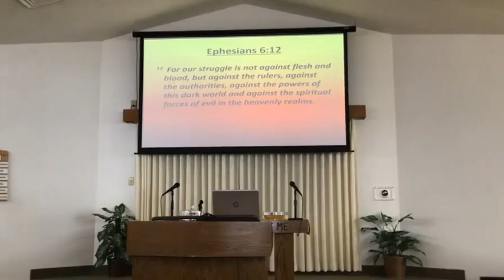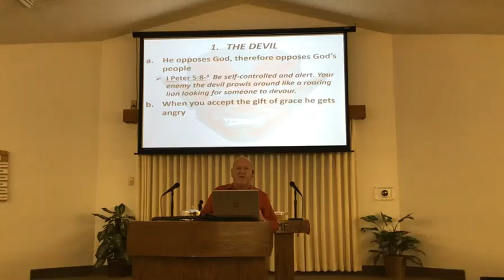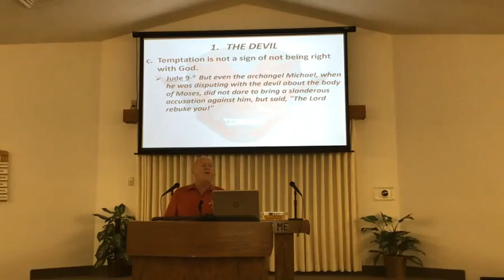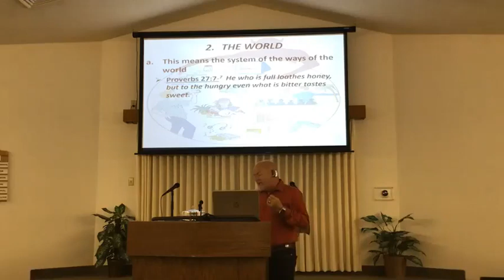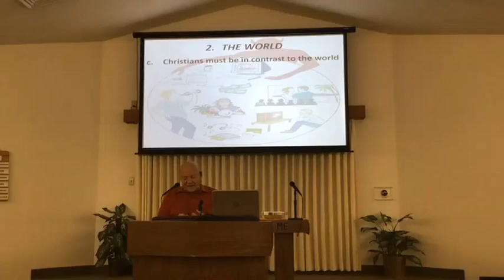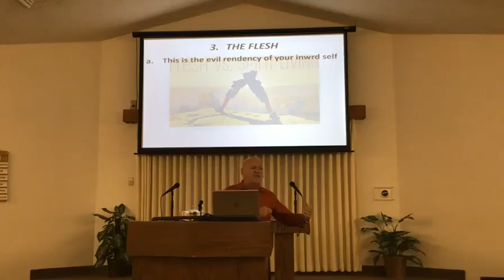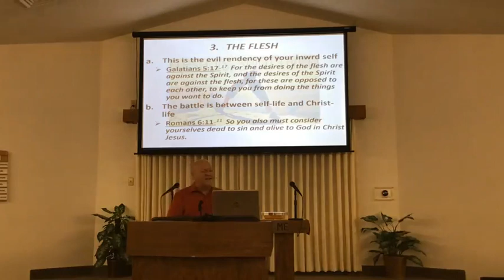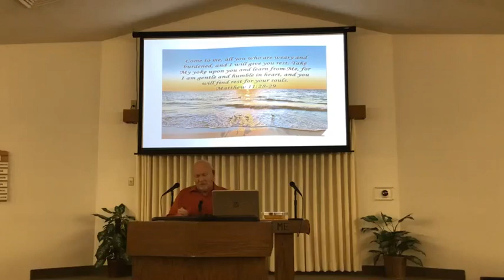KNOW YOUR ENEMIES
PM Sermon